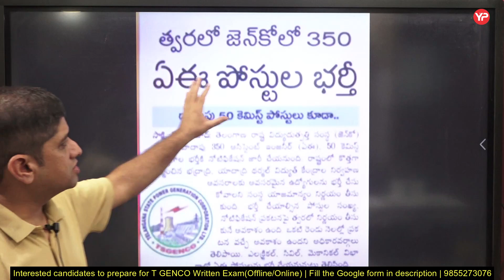350 Assistant Engineer AE Vacancies coming in TGENCO | Start preparation with YourPedia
350 Assistant Engineer AE Vacancies coming in TGENCO | Start preparation with YourPedia